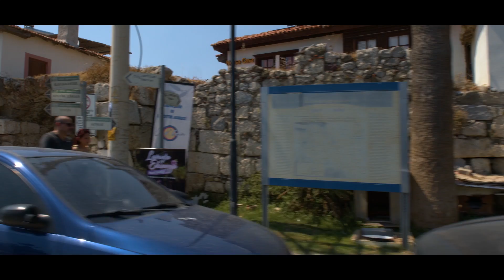Batan Ekonomiyi Turizm Kurtaracak mı?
Antalya'da Alanya'da yabancı turist var. Ama yerli turist ağırlayan turizm bölgelerinden gelen haberler iyi değil. Otellerin çoğu boş, bazıları devretmeyi, gelecek sezon açmamayı düşünüyor. Otellerin gideri çok, müşterisi az. Türkiye yabancıların gelip ucuza tatil, alışveriş yapabildiği; yerlilerin ise hiç bir şeye parasının yetmediği bir ülkeye dönüşmüş durumda.

00:00 9 Temmuz 2022 Nevşin Mengü

BTC ile Destek için : 3LCNasMzFEjcpsPm1PJJ668AhxDCVY38i4
ETH ile Destek için: 0xa0c6cB93A3420384f52bca4D69941F68F4f6eE1F